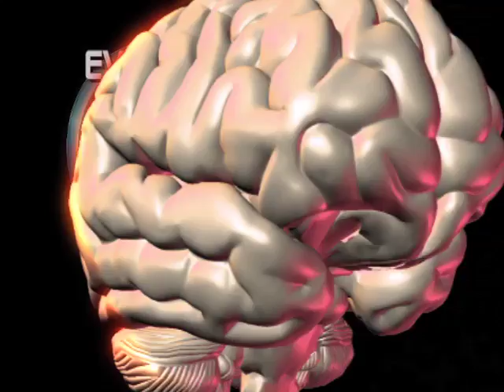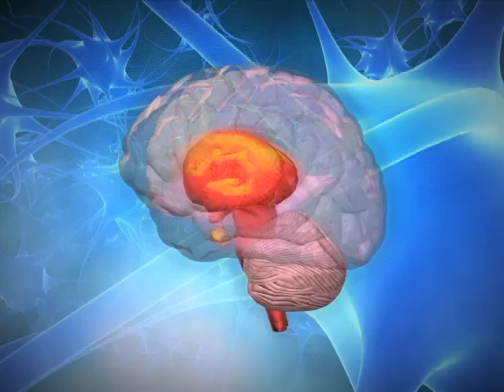Everything You Need to Know about Drugs and the Teen Brain in 22 Minutes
Using the latest research, this fast-paced program explains why the teen years are a critical time for brain development—and why drug use of any kind can derail the brain's full potential when it comes to critical skills like thinking, remembering, learning and decision making. Viewers learn the anatomy of the brain and visit a state-of-the-art research lab to see clinical proof of the damage that drugs and alcohol cause. Students also learn the basic functions of the brain, the role of dopamine in the brain's reward pathway and how drugs impact that pathway, leading to addiction.